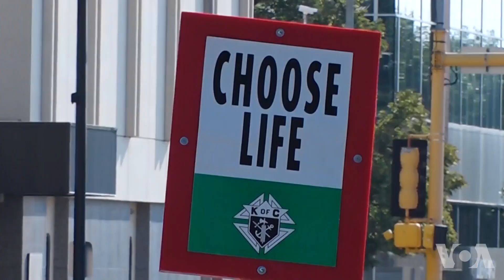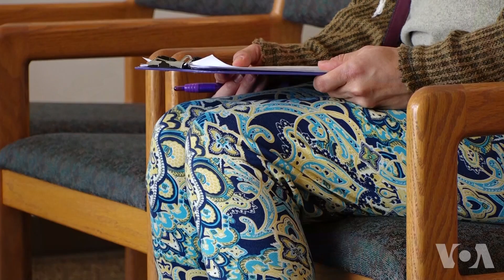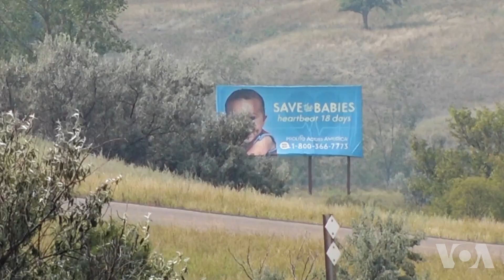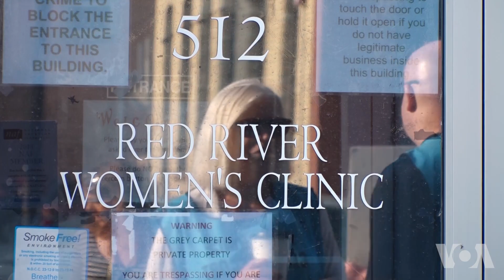特朗普总统的最高法院提名搅乱北达科他州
美国人口最少的一个州最终可能会变得极具影响力，因为这个州可能会影响美国参议院对布雷特·卡瓦诺作为最高法院大法官的确认。特朗普提名卡瓦诺为最高法院大法官，他如果被确认，有可能会在移民、隐私权等问题上成为决定性的一票，并有可能推翻最高法院有关堕胎合法化的裁决。正在竞选连任的北达科他州的民主党参议员海迪·海特坎普支持堕胎合法化，在她对卡瓦诺提名投票时，必须考虑她的许多反对堕胎的选民。北达科他州选民也就此事件表态。